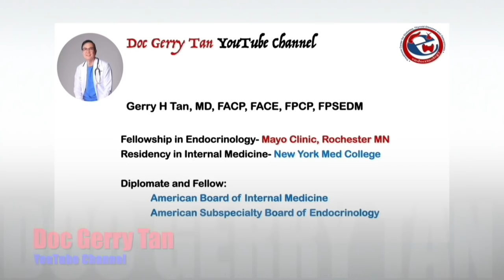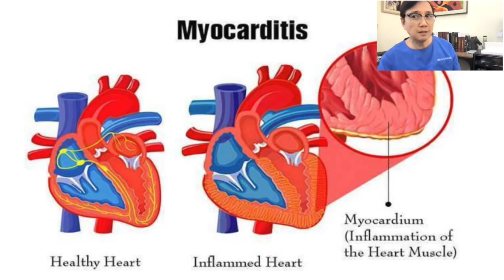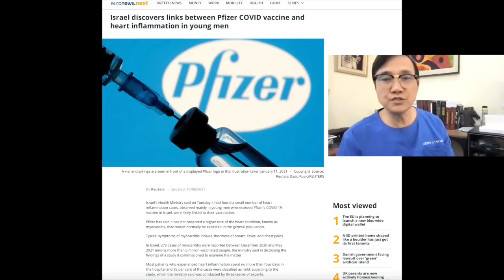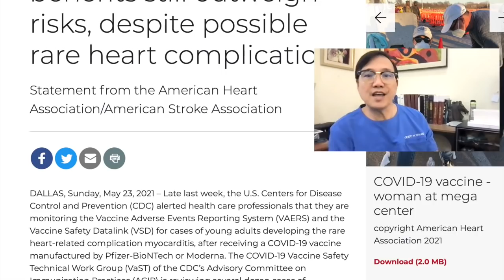A New SIDE EFFECT of COVID 19 Vaccine... Must We Worry?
Covid Vaccines are truly our way out of this COVID pandemic. So far we have several COVID vaccines now under the Emergency Use Authorization of the WHO which is a risk-based procedure for assessing and listing unlicensed vaccines, with the ultimate aim of expediting the availability of these vaccines to people affected by a public health emergency including the pandemic due to SARS Cov 2 Virus.

Based on clinical trials these vaccines were studied and deemed safe for prevention of COVID 19 Infection especially among the vulnerable and proven to prevent severe infection and hospitalization including death.

But as real world data are coming out proving the effectiveness of these vaccines in general population, we are also seeing some very rare signals of concern. These concerns continue to be so small compared to the risk of severe infection once we get the virus.  Meaning the Benefits of the vaccines continue to outweigh the risks.

Now comes a new Side Effect of MYOCARDITIS seen among those being given the Covid 19 Vaccine.  Should we be concerned?

The source of information from this video is taken from the CDC website. AHA and other medical websites and publications noted.